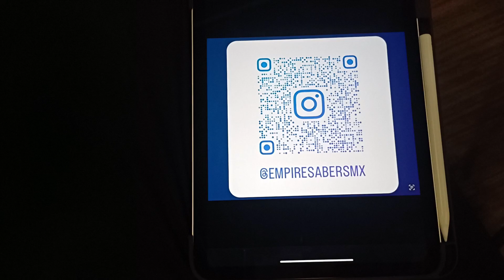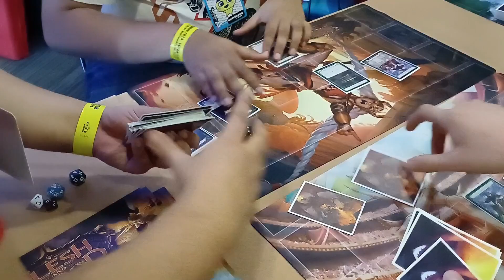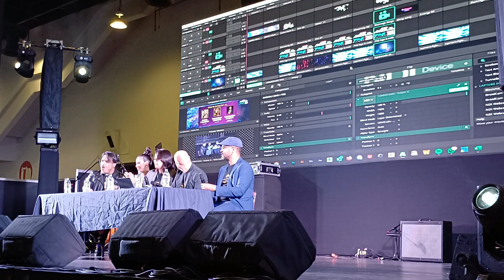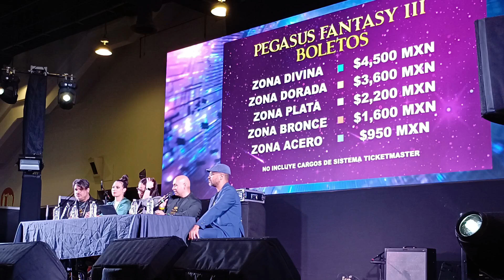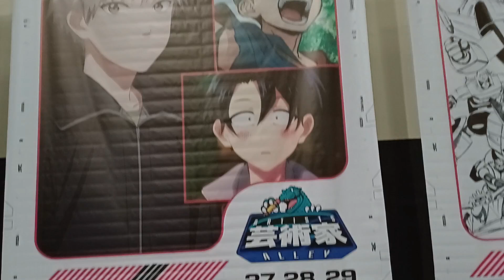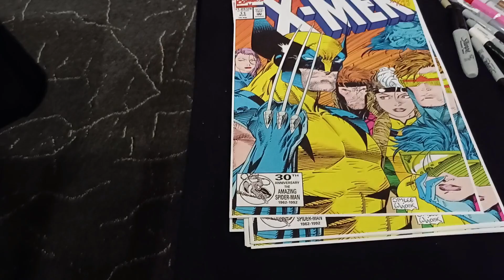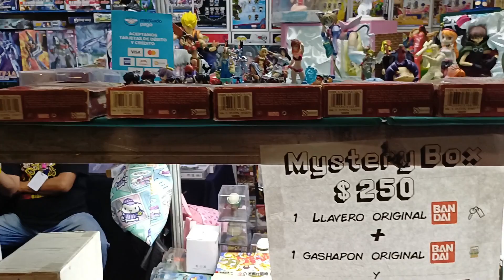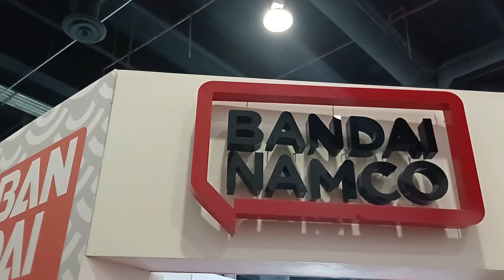LA ANIMOLE!!!! - PARTE 2. La mejor MOLE a la que hemos ido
Qué tal, amigos coleccionistas? Los invitamos a ver este video lleno de anime, videojuegos, cosplay y más.
PARA MANIACOS - COMPRA, VENTA E INTERCAMBIO de juguete y colecciones vintage en las mejores condiciones posibles.

LA INCREÍBLE MUSICALIZACIÓN de este video:

🎵Title: When You See Me
Artist: SOMM

Circles by Johny Grimes   / johny-grimes
🎵Title: Circles by Johny Grimes
🎧 Available
YouTube Music:    • Circles
Contact the Artist: Johny Grimes:  / johny-grimes
  / johny_grimes_music